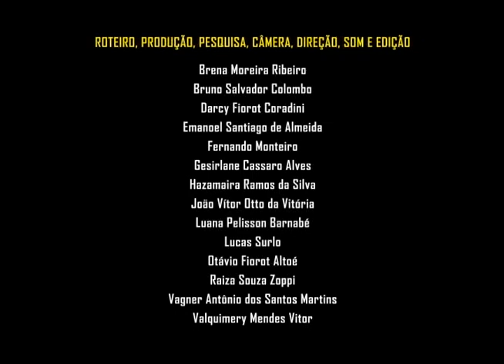Tijolo por tijolo (10'46'', Governador Lindenberg-ES)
Sinopse: A fabricação de lajotas que se confunde com a vida dos trabalhadores.
Alunos: Brena Moreira Ribeiro, Bruno Salvador Colombo, Darcy Fiorot Coradini, Emanoel Santiago de Almeida, Fernando Monteiro, Gesirlane Cassaro Alves, Hazamaira Ramos da Silva, João Vítor Otto da Vitória, Luana Pelisson Barnabé, Lucas Surlo, Otávio Fiorot Altoé, Raiza Souza Zoppi, Vagner Antônio dos Santos Martins e Valquimery Mendes Vitor.
Oficineiros: Nardo de Oliveira e Luciano Raton.